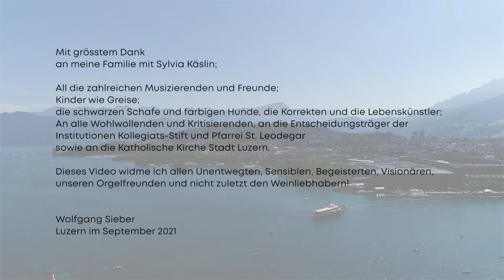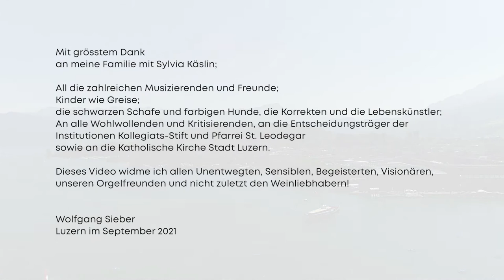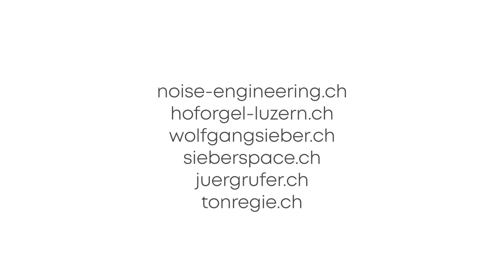Wolfgang Sieber - Libero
LIBERO 2021

Szenen eines Organisten
nach
Muss i denn zum Städtele 'naus, 1827 (Friedrich Silcher 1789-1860)
Groove nach Libertango, 1974 (Astor Piazzolla 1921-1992)

für Orgel solo von Wolfgang Sieber *1954
Stifts- und Hoforganist zu St. Leodegar Luzern 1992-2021

Wolfgang Sieber an der Grossen Hoforgel Luzern
(V / P / 111)
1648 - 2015 (Geisler - Haas - Kuhn)

Mit grösstem Dank
an meine Familie mit Sylvia Käslin;

All die zahlreichen Musizierenden und Freunde;
Kinder wie Greise;
die schwarzen Schafe und farbigen Hunde,
die Korrekten und die Lebenskünstler;
An alle Wohlwollenden und Kritisierenden,
an die Entscheidungsträger der Institutionen Kollegiats-Stift und
Pfarrei St. Leodegar sowie an die Katholische Kirche Stadt Luzern.

Dieses Video widme ich allen Unentwegten, Sensiblen, Begeisterten, Visionären, unseren Orgelfreunden und nicht zuletzt den Weinliebhabern!

Wolfgang Sieber
Luzern im September 2021

Aufgenommen im September 2021
Ton: Wolfgang Sieber & Benedikt Röösli
Videoproduktion: Jürg Rufer
Assistenz: Sylvia Käslin

Mein grosser Dank an
Sylvia, Jürg & Beni

noise-engineering.ch
hoforgel-luzern.ch
wolfgangsieber.ch
sieberspace.ch
juergrufer.ch
tonregie.ch